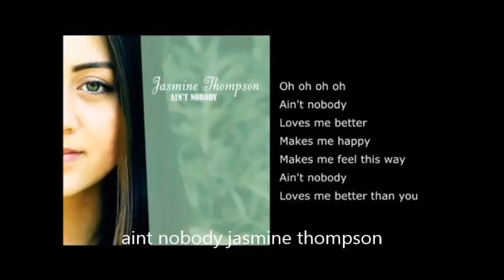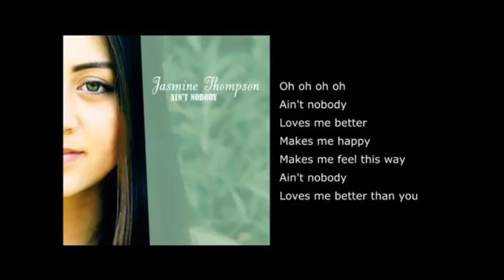felix jaehn - ain't nobody ft. jasmine thompson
ain't nobody..loves be better..